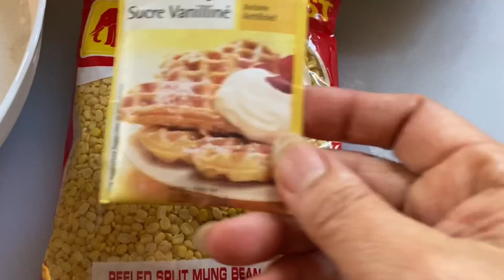CÁCH NẤU CHÈ ĐẬU XANH ĂN KÈM VỚI NƯỚC CỐT DỪA